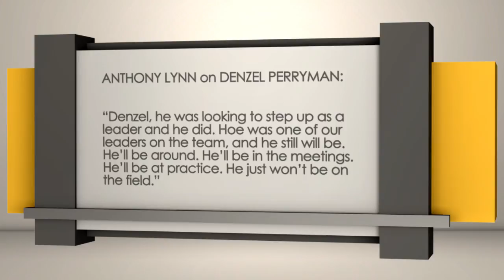New Orleans Saints at Los Angeles Chargers | Sports BIT | NFL Picks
On the Friday, Aug. 18 Sports BIT show, Teddy Covers &amp; Pauly Howard give their take on Sunday night&#39;s NFL Network preseason game between the Saints and Chargers. Both lost in Week 1. It&#39;s not expected that New Orleans QB Drew Brees will play against his former team.